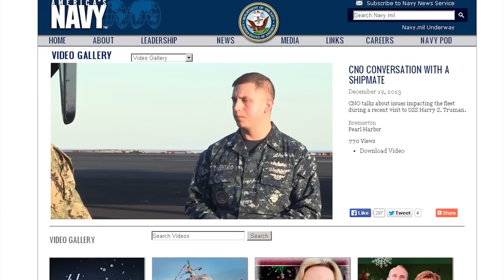Headlines for Friday, December 27, 2013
Headlines for Friday, December 27, 2013: CNO/MCPON Conversation With a Shipmate